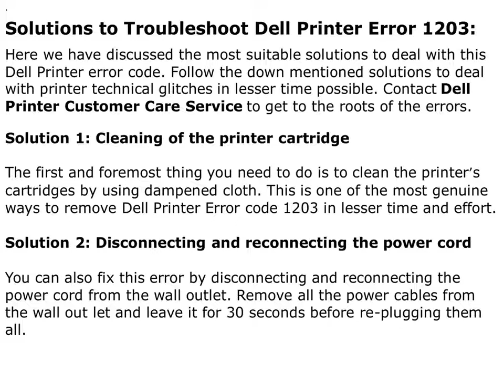Dell Printer Error 1203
Have you ever get in trouble with the Dell Printer Error 1203. Don’t get panic about the error just follow the simple steps to troubleshoot the error. Generally Dell Printer Error 1203 occur due to sudden issue in the cartridge. This error  appears mainly due to issues with the cartridge that prevent the printer from functioning in normal mode. When this error occurs, the Dell printer will not be carrying out the proper printing activity or even it is possible that ink might not get fall into the paper. Here also, the printer cartridge may face some other critical technical issues. So, these are the reasons why the printer even may lose out in proper printing functioning of any document. The Users may face a wide number of symptoms such as issue with the printer cartridge in the printer The second sign will be when the printer is performing its printing task but no ink comes out. This issue may persist even if you fill it with new ink. Even if after the cleaning of the printer head and the ink cartridges are done, the printer may still come across with this error So, if you’re facing the same 1203 error, then don't needs to worry about it, you can easily Fix Dell printer Error 1203 without any tension.

If you still experience the  Dell Printer Error 1203 , the computer will need to resolve the issue, or you can approach it to get instant solutions. In case if you are still confronting  Dell Error 1203, then do not get worried about that. Dial our toll-free number and give us a call. The professionals will sort out your queries without any delay. Our company comprises a number of skilled and experienced engineers who have already gained good reviews in this domain.